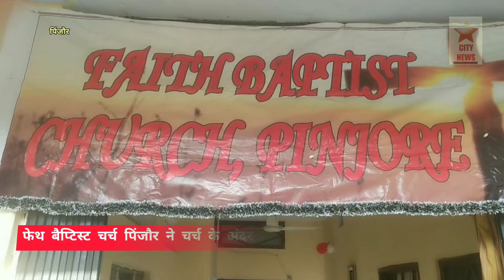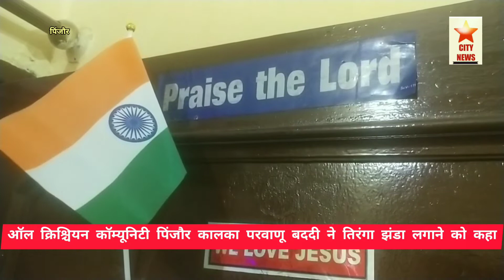Pinjore: फेथ बैप्टिस्ट चर्च को तिरंगे झंडे से सजाया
सिटी न्यूज।।
    फेथ बैप्टिस्ट चर्च पिंजौर को तिरंगे झंडे से सजाया गया, फेथ बैप्टिस्ट चर्च पिंजौर के पास्टर जॉर्ज सैमुएल ने देश में अमन चैन के लिए प्रार्थना की।